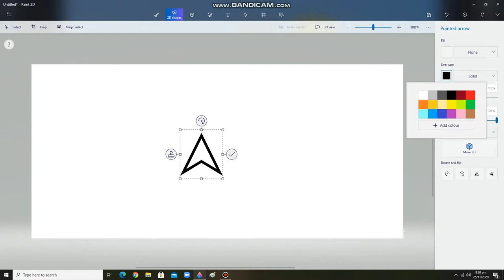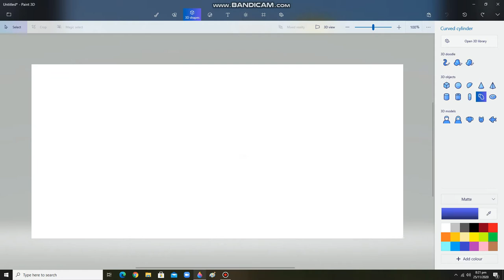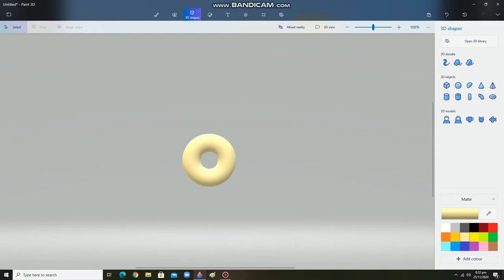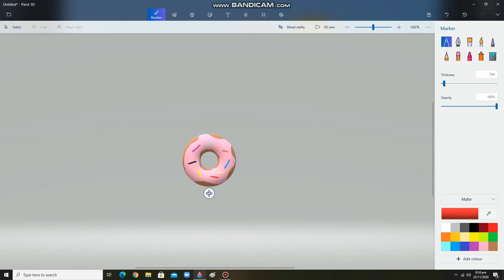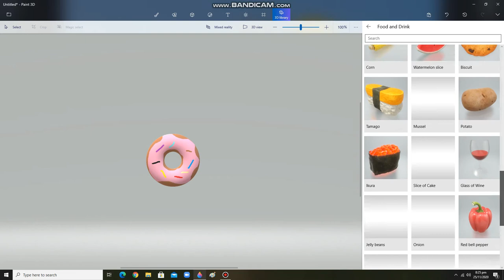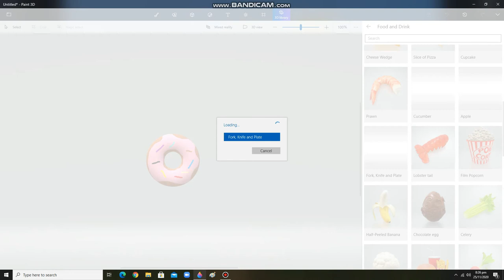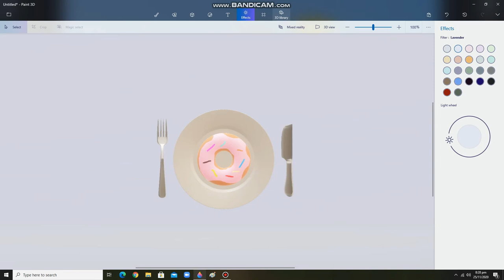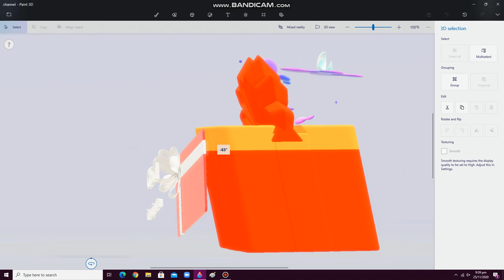How to use Paint 3D in Microsoft Windows || Mind Blowing Skills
Hi viewers! in this video i'm going to show you a program which makes 3D projects...Watch this video to learn.